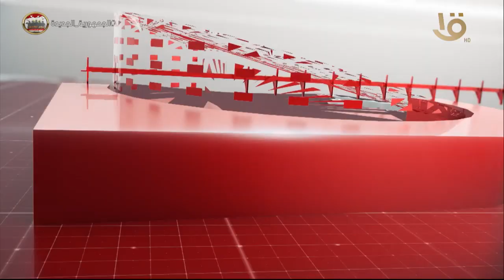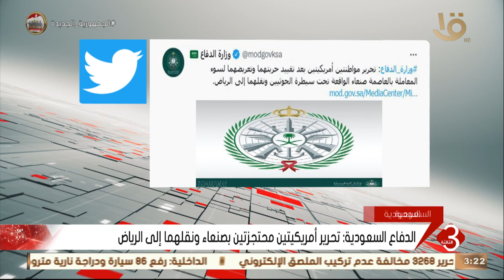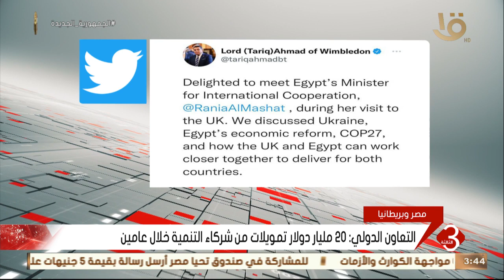نشرة الثالثة | أهم الأخبار السياسية والاقتصادية محليا وعالميا.. 11-3-2022